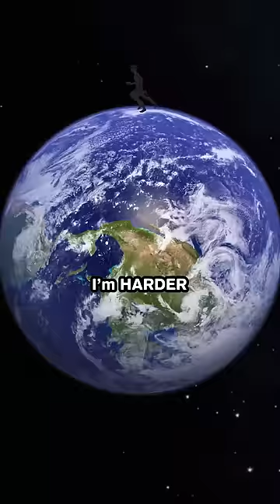2000 Calorie BREAKFAST BURRITO🌯 (ft. David Goggins)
150+ Recipe COOKBOOKofGAINS (for Losing & Gaining Weight) + FITNESS PROGRAMS